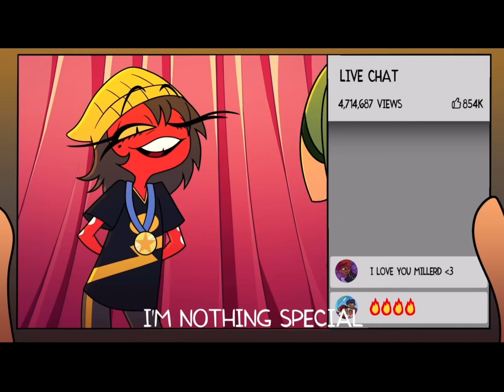Episode 5 season 2 MILLIES CAMP SONG